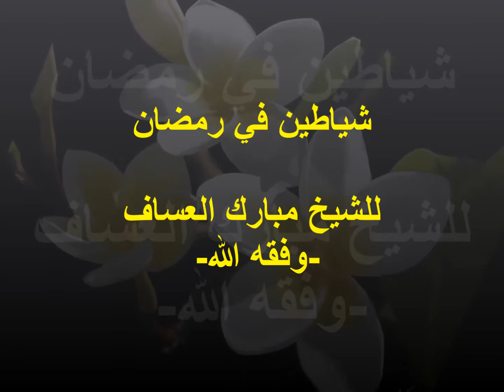(شياطين في رمضان ومسلسل العذراء والمسيح) للشيخ مبارك العساف - وفقه الله -